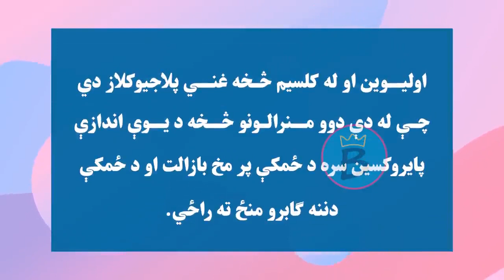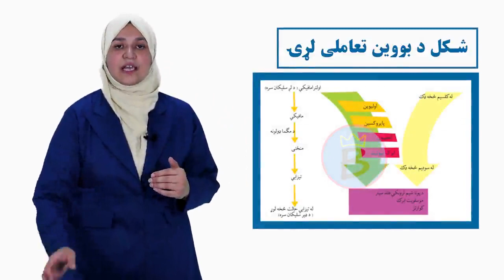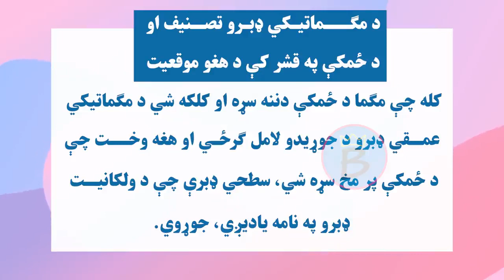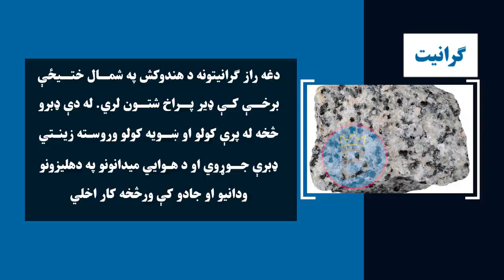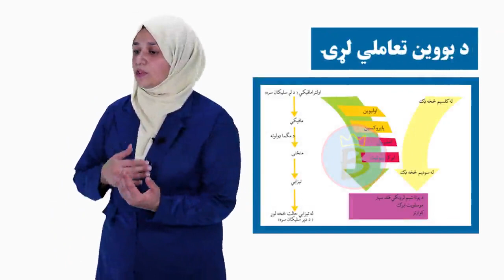جیولوجي ټولګی ۱۰ | دویمه برخه | لومړی څپرکی | لوست ۱۱ | د بووين تعاملي لړۍ